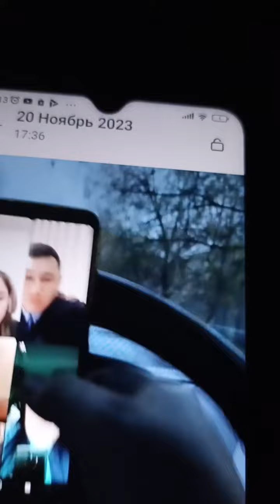Айдос Мелдехан: очередной случай политического преследования в Казахстане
20 ноября 2023 года, Айдос Мелдехан, отец убитой в январе 2022 года 4-летней Айкоркем, был оштрафован на 69 тысяч тенге (~150$) по политически мотивированному административному делу по статье 456-2 ("размещение, распространение ложной информации").

Как сообщил Азаттыку адвокат Айдоса Мелдехана, Галым Нурпеисов, его клиент подвергся нападению 23 октября 2023 года у своего дома человеком по имени Марлен. Айдос Мелдехан обратился в полицию, но заявление не было зарегистрировано. Вместо этого, Айдоса Мелдехана обвинили в распространении ложной информации о нападении.

Это обвинение основано на публикации правозащитного фонда "Qaharman.Kz", в которой были изложены факты нападения на Айдоса Мелдехана.

В ходе судебного заседания полицейский заявил, что страница "Qaharman.Kz" является "оппозиционной", "закрытой" и "неизвестно, кому принадлежит".

Qaharman.Kz: Эти утверждения являются ложными. Страница "Qaharman.Kz" является правозащитной, а не оппозиционной. Она открыта для всех пользователей. Фонд официально зарегистрирован в Министерстве Юстиции и имеет справку о государственной регистрации. Контактные данные фонда публично известны.

Это не Айдос Мелдехан или фонд "Qaharman.Kz" распространяют ложную информацию, а власти Казахстана, которые пытаются скрыть правду о нападении на правозащитника.